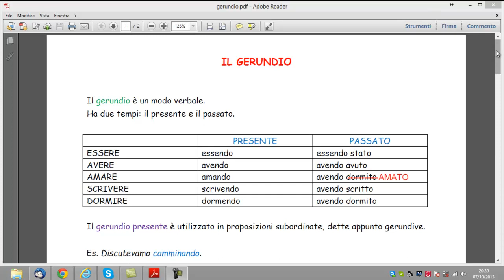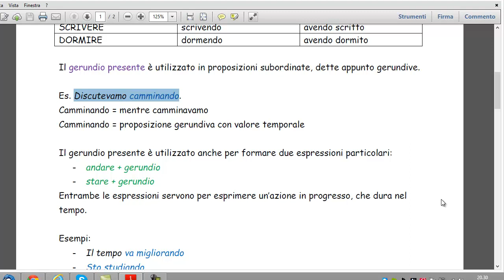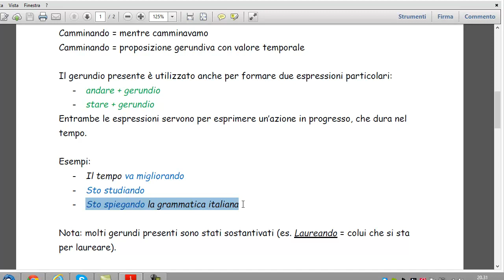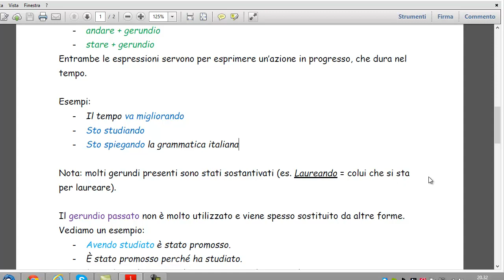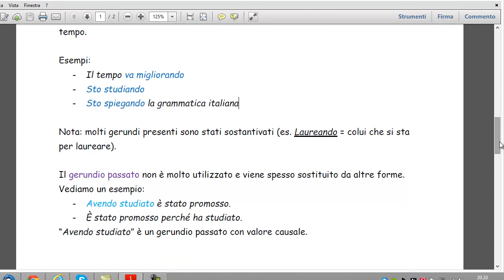Il gerundio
Siamo finalmente arrivati al gerundio. Vediamo insieme questo modo verbale!

* Se il video ti è piaciuto, metti mi piace e condividilo! *

Per domande, richieste, collaborazioni, correzione di testi e lezioni, non esitare a contattarmi via email o in privato sui social.

Periscope: Fiorella Sgramma (@fiosgramma)